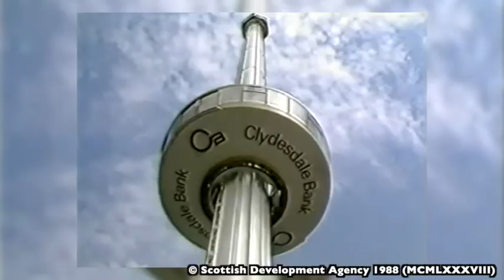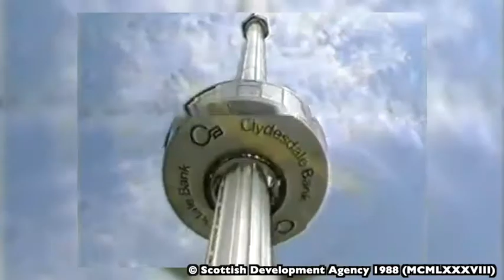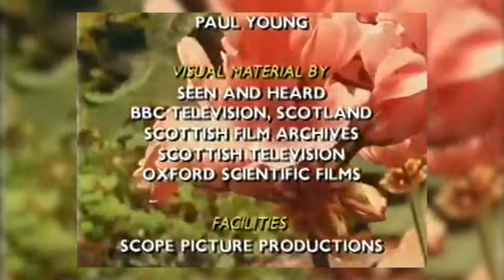Coming up Roses - Glasgow Garden Festival 1988